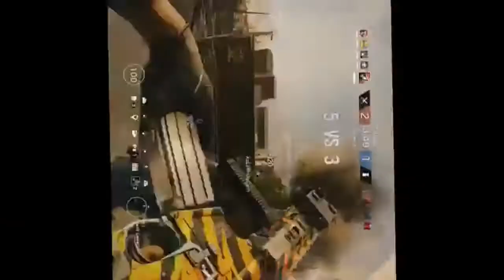RB6 siege (NiNJA)